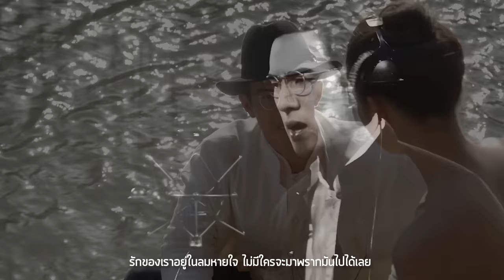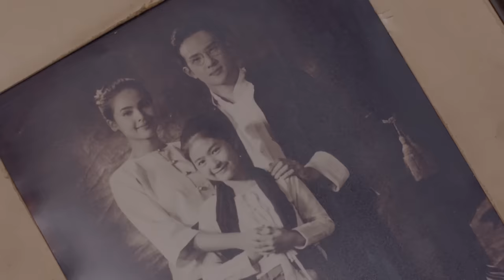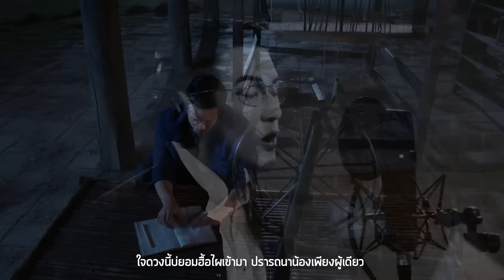สัญญากาสะลอง (Cover Version) Ost.กลิ่นกาสะลอง | เจมส์ มาร์ | Official MV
สัญญากาสะลอง (Cover Version) Ost. กลิ่นกาสะลอง
ศิลปิน : เจมส์ มาร์
คำร้อง : ณรงค์วิทย์ เตชะธนะวัฒน์
ทำนอง/เรียบเรียง :  ปรเมศวร์ เหมือนสนิท

คำว่ารักที่เอ่ยออกไป  ฉันให้เธอเพียงเท่านั้น
รักที่มีจะคงไว้ชั่วกาล ตลอดไปจนนิรันดร์

ขอให้เธอเชื่อในความรัก ไม่ต้องกลัวจะเปลี่ยนไป
รักของเราอยู่ในลมหายใจ ไม่มีใครจะมาพรากมันไปได้เลย

*แม้ว่ามันจะนานเท่าใด หัวใจฉันจะมีแต่เธอสัญญา
ใจดวงนี้ไม่ยอมให้ใครเข้ามา ปรารถนาเธอเพียงผู้เดียว
( แม้ว่ามันจะเมินเต้าใด หัวใจอ้ายจะมีแต่น้องสัญญา
ใจดวงนี้บ่ยอมฮื้อไผเข้ามา ปรารถนาน้องเพียงผู้เดียว )

ขอฮื้อตั๋วเจื้อในความฮัก บ่ต้องกลัวจะเปลี่ยนไป
ฮักของเฮาอยู่ในลมหายใจ บ่มีไผจะมาปั๊ดมันไปได้เลย

บ่มีไผจะมาปั๊ดฮักเฮาได้เลย

(ซ้ำ *)